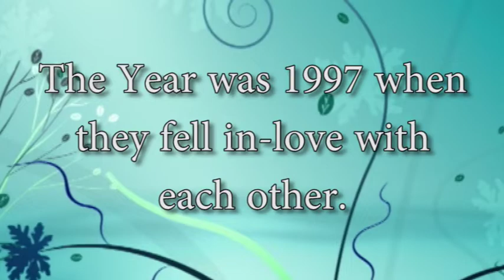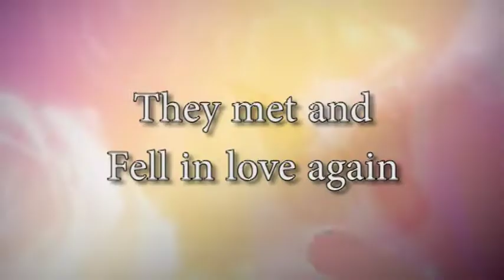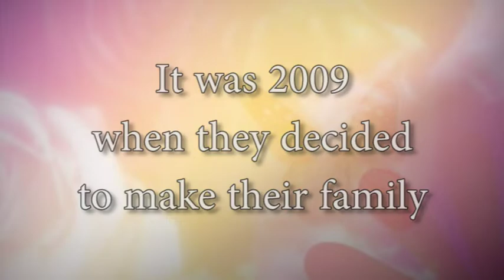Rezley And Reina Pictures